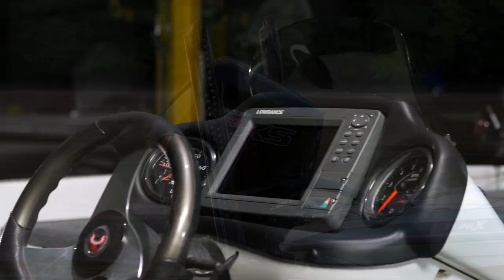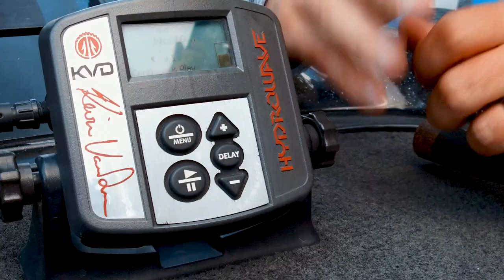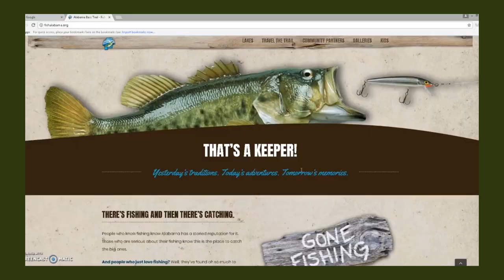Alabama Bass Trail TV - 2022 - 03 - Logan Martin Lake